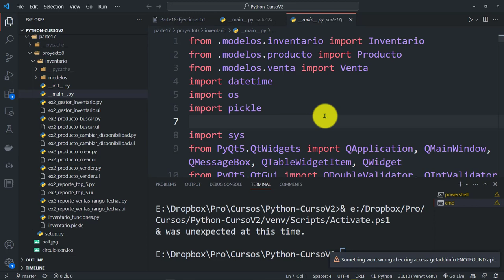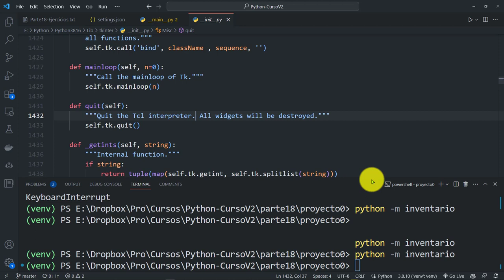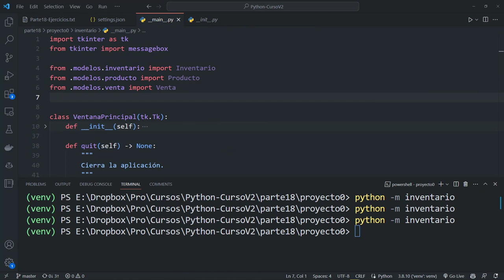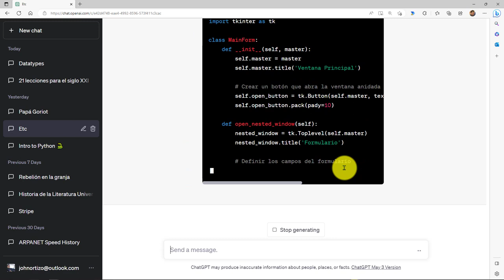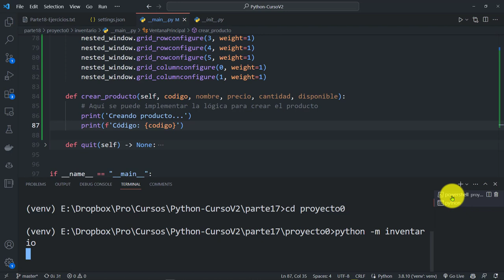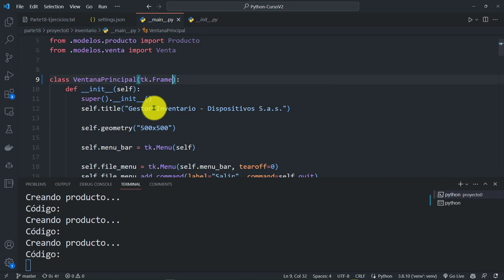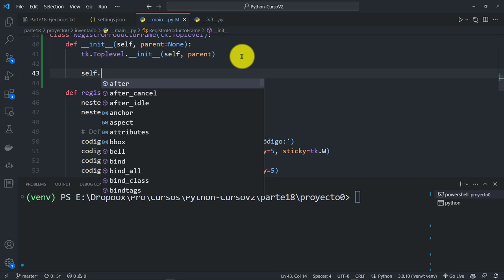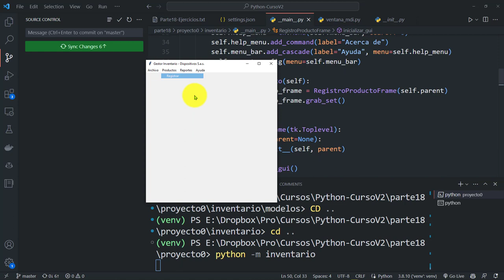Python Curso V2: 836 Intentando Crear Ventana Anidada dentro de la Ventana Principal con Toplevel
Python Curso V2: 836 Intentando Crear una Ventana Anidada dentro de la Ventana Principal con Toplevel.